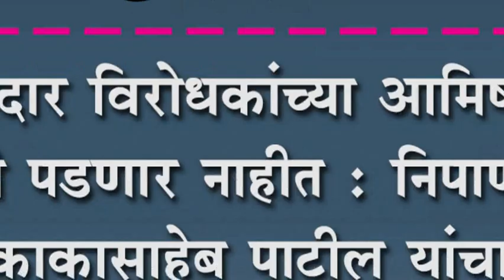मतदार विरोधकांच्या आमिषाला बळी पडणार नाहीत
मतदार विरोधकांच्या आमिषाला बळी पडणार नाहीत : निपाणीतून काकासाहेब पाटील यांचा विजय ठरलेला